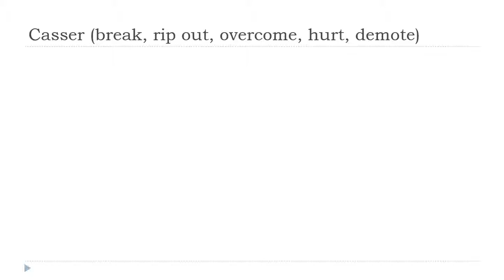Ucam Francuski = Casser # Indicatif Présent